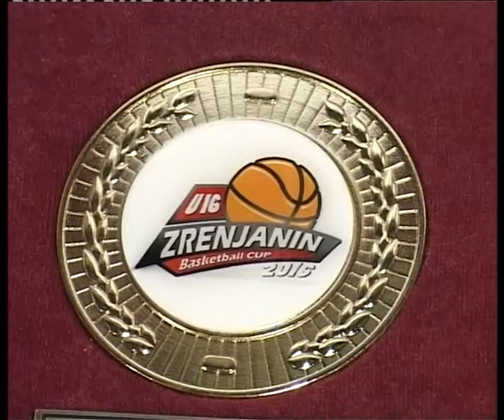Finale košarkaškog turnira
Finalnom utakmicom između Real Madrida i Barselone, u subotu 9. aprila u Kristalnoj dvorani, u Zrenjaninu završen je Međunarodni košarkaški turnir za kadete, U finalu je slavio Real Madrid, posle pobede nad Barselonom rezultatom 68 : 65.